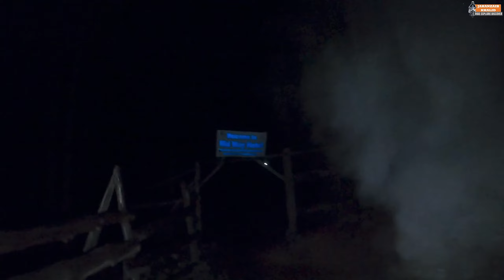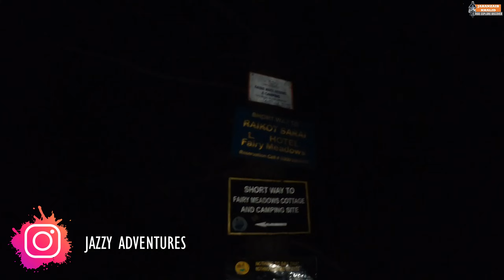Exploring Fairy Meadows and Beyond | Fairy Meadows Upto Basecamp | Creepy Night Hike | Ep - 01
Join us on an exhilarating journey to the breathtaking Fairy Meadows and the awe-inspiring Nanga Parbat Basecamp! 🌄✨

In this video, we embark on an adventurous hiking expedition through the rugged terrains and lush green meadows of Pakistan's northern regions. Discover the enchanting beauty of Fairy Meadows, a paradise for nature lovers and thrill-seekers alike.

Our adventure doesn't stop there – we push forward to the majestic Nanga Parbat Basecamp, standing at the base of the world's ninth-highest mountain. Experience the thrill of the climb, the serenity of the landscapes, and the camaraderie of fellow hikers.

Highlights:
• Scenic trek through lush forests and alpine meadows
• Stunning panoramic views of Nanga Parbat, the "Killer Mountain"
• Camping under the starry skies at Fairy Meadows
• Encounters with local wildlife and unique flora
• Heart-pounding moments and unforgettable memories

Timestamps: Fairy Meadows Ep - 01

0:00 - Introduction: Brief Trailer
0:53 – Raikot Bridge
0:58 -  Intro of the Jeepable Trek to Tatu Village, & Basecamp
1:51 -  Adventurous Journey Begins along the Dangerous Trek
2:24 -  Nerve-Wracking, Thrilling Jeep Ride Begins
2:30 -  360 Degree Magic Begins
3:04 – Sneak Peek into the Deep Gorge
3:36 – Very Close Tight Turn along the Edge of the Rugged Road
4:27 – Extremely Narrow Road
4:51 – It Drizzles
5:20 – Epic Jeep Views
6:13 – Witnessing the Rainbow
6:21 – Nearing Tatu Village
6:31 – Tatu Village
6:44 – Intro of Tatu & Jeep Return Journey
7:09 – 6 Km Long Trekking/Hiking Begins
8:12 – The Swinging Wooden Bridge
9:34 – Entry Gate
9:58 – The Winding Trek along the Mountains
10:28 – Met Trekkers from Czech Republic
11:05 – A Bit Slippery Trek
11:39 – Epic Me the Trekker, Yeah!
12:20 – One of Kind Waterfall
12:39 – Mountains Watching Me
12:38 – Let me Show You the 360 Trek
12:57 – Darkness Prevails Along the Trek
13:10 – Nanga Parbat View from Trek
13:20 – Night Hike
13:28 – 3.5 Km’s Trek Done, Stopping By Midway Hotel by Mehtab Raikoti
14:05 – Trekking Along the Extreme Watercrossings
14:10 – Crossing Jungle, Many Thanks Mehtab Bhai
14:21 – Late Night Trek Through Mountainous Jungle
14:36 – Crossing Haunted Jungle
14:55 – Extremely Heavy Flow @ Night Time and Crossing Wooden Bridges
15:09 – Jungle and the Boulders, Lethal Combo…
15:33 – Entrance to another Jungle Trek
16:05 – Extreme Cold Weather & Bumping into Lahori Guys
16:30 – Travel along the Trek Via Horses in Progress at these Night Hours
16:38 – Steep Uphill & Downhill Trek
16:51 – Very Slippery Trek
17:16 – Crossing Makeshift Bridge along the Trek
17:47 – Another Heavy Water crossing along the Way
18:38 – The Signages
19:03 – Epic Silhouette Pickchaaa and Stars
19:09 – Bonfire is a Must
19:11 – Beautiful Next Morning
19:20 – Beautiful Description of Nanga Parbat
19:29 – The Amzing Timelapse Sight of the Killer Mountain
19:59 – Trailer, Upcoming Ep - 02
21:08 – The End

🎵 Track Info:

Title: Daisy Dukes by Silent Partner
Genre and Mood: Country & Folk + Dark
Music: Daisy Dukes - Silent Partner    • Daisy Dukes – Silent Partner (No Copy...

//Watch Owner’s Review of my Benelli TRK 251 produced by the popular Pak Wheels at their YouTube channel, i.e, Pak Wheels at below mentioned

//Action Camera: GoPro Hero 9

//360 Camera: Insta 360 X3